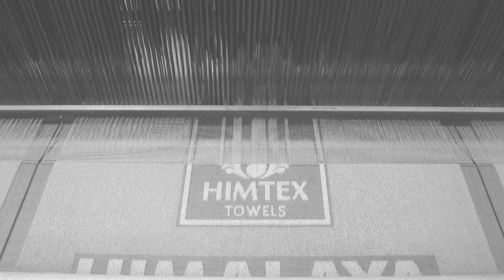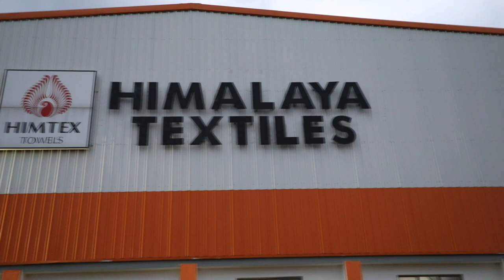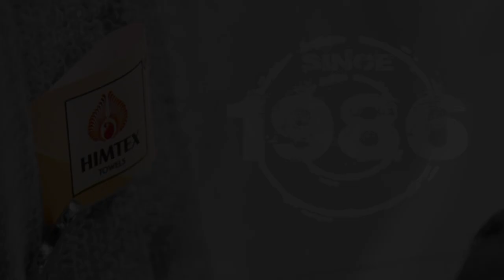Himalaya Textile Factory Tour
Himalaya Textiles is one of the leading industry in diverse city of Solapur. We take pleasure in providing 100% Cotton iconic Terry towels with aim to emerge as a global leader. We as a brand have been consistently delivering high quality with innovative designs & vibrant hues towels since the past three decades. Himtex is pride of its Professional Management, Excellent Quality Control infrastructure and foolproof Logistic Management.